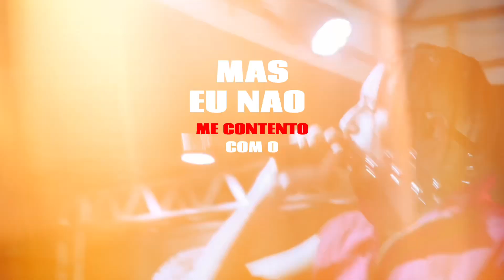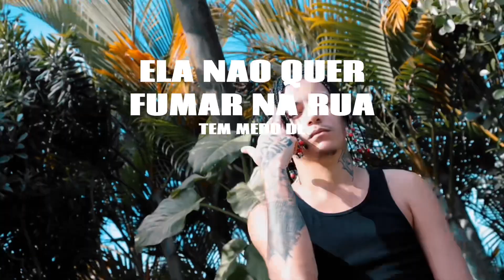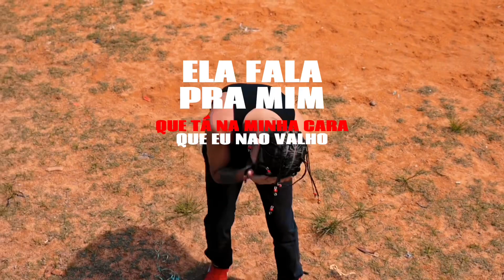4. NARCISO - BAD BITCH (ft GREEZY)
Ouça a Mixtape Legado Completa

Artista: @realnarciso
Feat/Producer : @prodgreezy
Visualizer By: @Lipe_prod
Capa: @Brunoburn
Tropa: @vzcompanyrec

Mix/Master: Narciso

Bad Bitch · Legado · Narciso · Greezy · VZ company

Letra:

Bad bitch

Essa Bad bitch que foder só no modo rajada
Dentro da suíte ela tira a calcinha da praça
Ela fala pra mim, que tá na minha cara que eu não valho nada
Calma aí bandida tu tá emocionada

Ah, uh..
Cresci nas ruas
sempre com a mente pensando em negócios
E eu não sou bobo
Sempre vou até onde eu posso

Mas pra quem veio do fundo do poço
E já foi envolvido até o pescoço
Desculpe dizer
Mas eu não me contento com o pouco

Ela me mama enquanto eu fumo esse dry
Com a bunda grandona rebola pro pai
Mas sou eu que faço a vibe
Do tapa, do tapa e essa bih pede mais

Ama quando envolve o perigo
Com um balão na boca enquanto fode comigo
Ela quer um pouco do Narciso
Só por que eu tenho cara de envolvido

Fumou a braba, ficou perdida
Parece que tá na lua
Mas só que ela não liga tanto
Por que gosta de aventura

Diz que não gosta do meu cigarro
Por que só fuma da pura
Ela não quer fumar na rua
Tem medo de viatura

Bitch safada desce rebolando tá doida pra fazer eu perder o foco
Muito malvada vou foder ela firme bem forte olhando nos olhos
Depois vou embora apegar eu não posso
Desculpa bitch talvez um dia eu volto
Eu falo um dia por que não espere que isso seja logo

Um beck de 5 gramas
Por que não fumo fininho
Levei ela pra minha cama
Fodi ela gostozinho

Ela veio sem calcinha
Por que eu gosto assim
Bitch se sentiu levinha
Parece a onda do Lean

Bad bitch que foder só no modo rajada